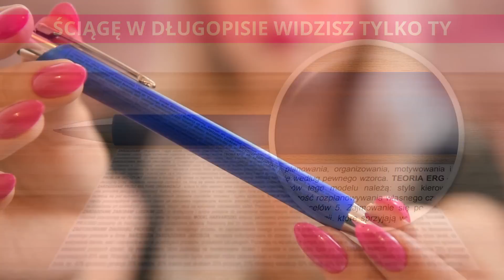㋡ POSTĘPOWY ROLNIK ▶ＦＳ １９◀ URSUS vs FEND vs JOHN DEERE vs PONAD 100 TON BURAKÓW, Wyjazdy pod górki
Zakazany Długopis® ⭐

👀⭕⭐➡Social Media⬅⭐⭕👀

💟 MEGA ZAPRASZAM 💟

💟 MÓJ SPRZĘT 💟